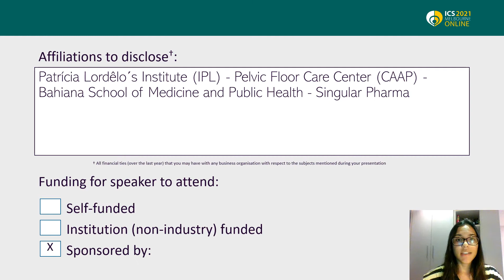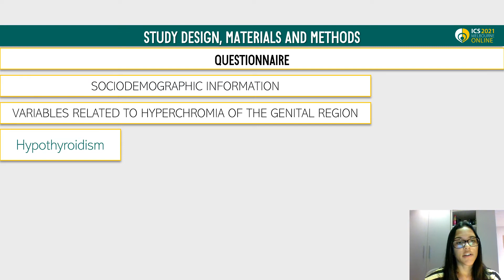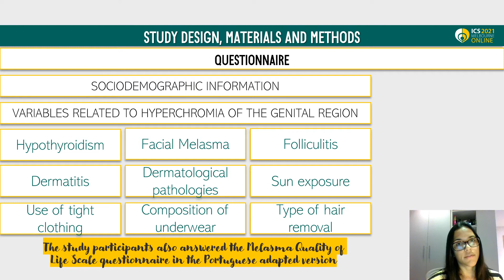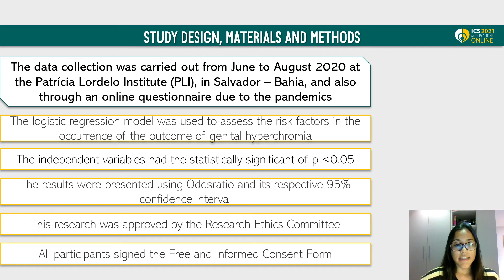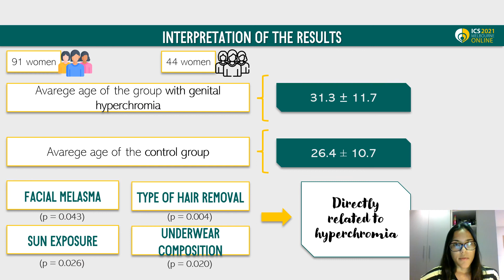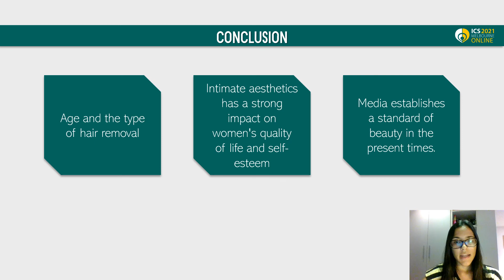#23433 FEMININE GENITAL HYPERCHROMIA: A CASE CONTROL STUDY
FEMININE GENITAL HYPERCHROMIA: A CASE CONTROL STUDY

1. Patrícia Lordêlo´s Institute (IPL) - Pelvic Floor Care Center (CAAP) - Bahiana School of Medicine and Public Health

The melasma is a type of hyperchromia that appears more regularly on the facial area, but can also be extra-facial, such as the genital area1. Genital hyperchromia directly interferes with self-image and can affect the sexual function and quality of life of the population studied, despite being poorly documented on the literature2. The causes are still not clear; therefore, the identification of the associated factors can help on the prevention and/or treatment of this common complaint. Nowadays, there are no studies describing the prevalence of the genital hyperchromia, arising the necessity of listing the frequency of this affection, thus showing its importance. The aim of this study is to evaluate the risk factors for genital hyperchromia and the impact on women’s quality of life.